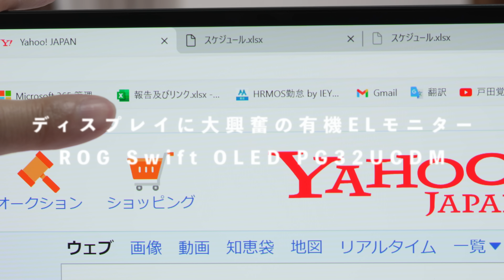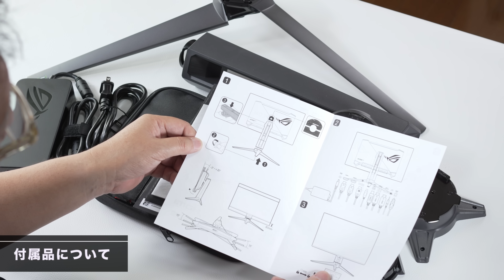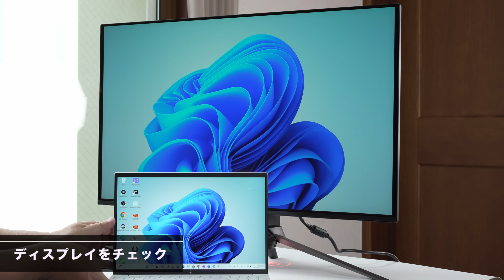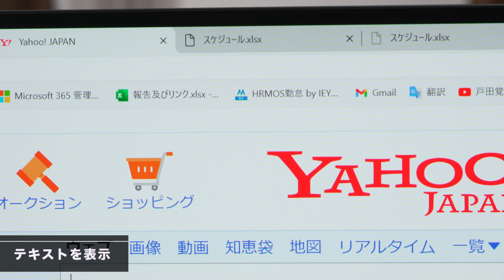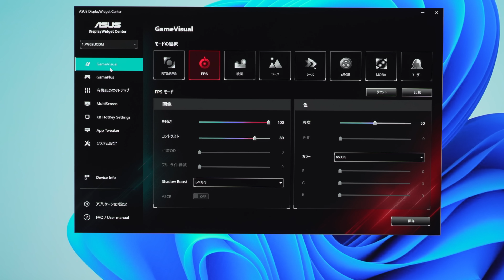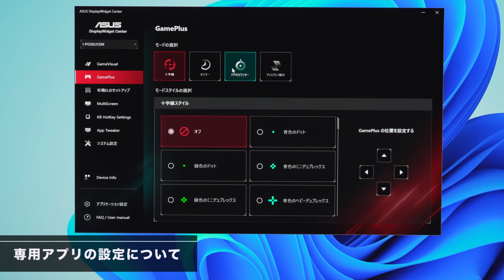【きれいすぎ】4K、OLEDの32インチモニターは、信じられない高画質です。「ROG Swift OLED PG32UCDM」をレビューします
最高に美しいモニターは、目を見張る画質でさすがは新世代の有機ELですね。ゲームにも最適な性能を持っています。価格は高いのですが、その価値は間違いなくあります。※製品はメーカーより借りていますが評価には影響しません

【目次】
0:00　今回のテーマ
0:33　31.5インチの有機ELモニターをレビュー
1:06　付属品について
3:01　ポート類について
4:13　操作ボタン類について
4:36　本体の組み立て
5:41　サイズについて
6:07　高さ・角度調節について
6:27　ディスプレイの反射について
7:19　背面のライトについて
8:01　ディスプレイをチェック
9:25　写真を表示
10:26　テキストを表示
11:31　ゲーム画面を表示
12:22　専用アプリの設定について
13:20　価格について
14:10　まとめ・点数発表

●ノート術の書籍が新登場しました